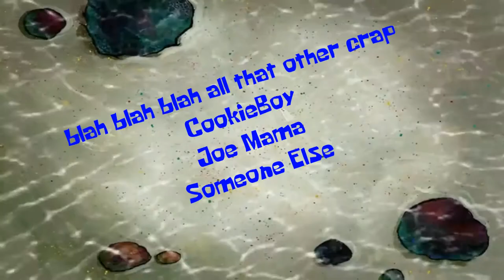My SpongeBob Title Card/Bubble Wipe Test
AKA Title Wipe and/or Bubble Card

SpongeBob SquarePants © United Plankton Pictures/Nickelodeon Animation Studios/ViacomCBS